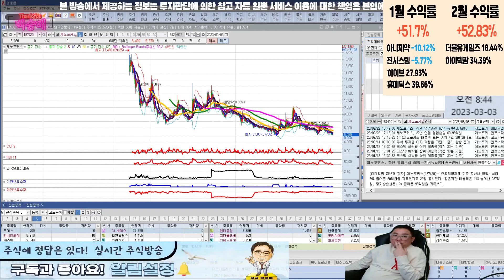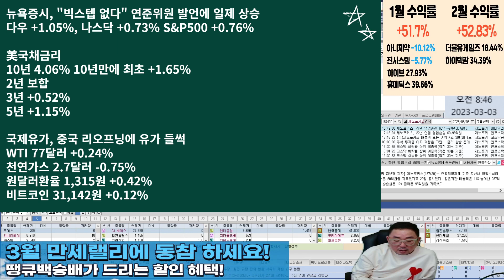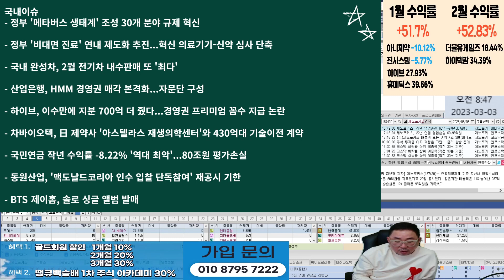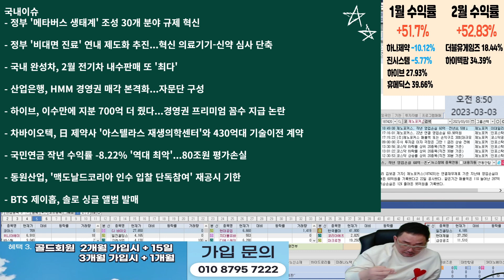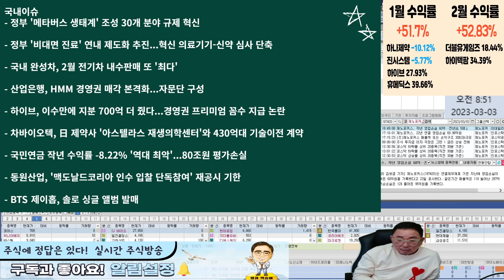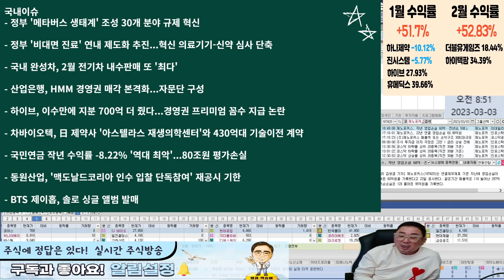뉴욕증시 상승...3월달 국내증시는 좋다!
20230303땡백뉴스

혜택1 : 무료 추천주 혜택
혜택2 : 관심종목 매수, 매도 알림 서비스 혜택
혜택3 : 종목상담 무료 혜택
혜택 4: 골드회원 가입 시 다른 유료서비스 할인 혜택